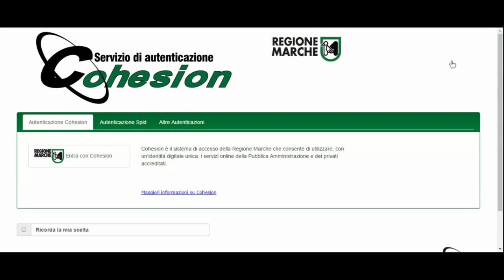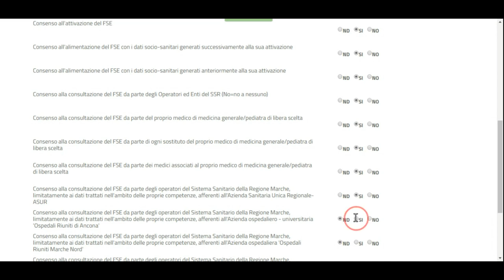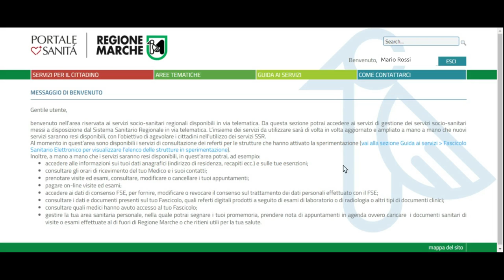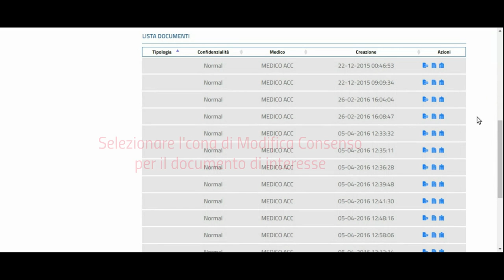Gestione Consenso Cittadino